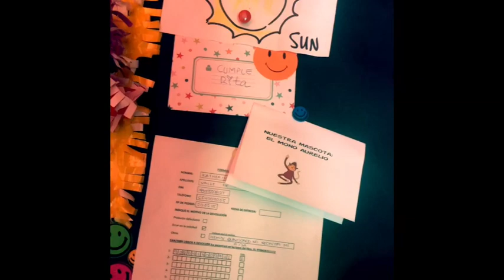Yung mag luluto ka ng sago gulaman na taga gulo talaga sayo😂